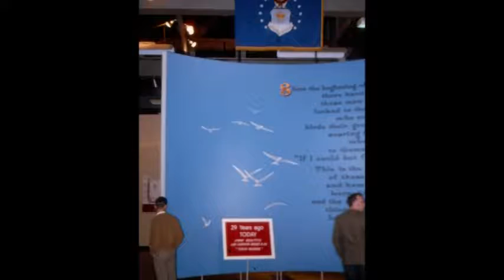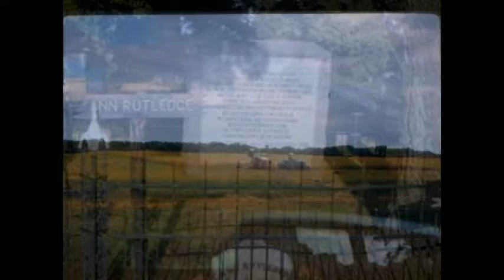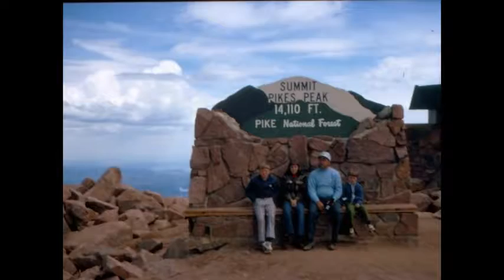Kuhn Family Indiana Part 1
Donald & Lula Kuhn & Family: A walk into their past Part 1